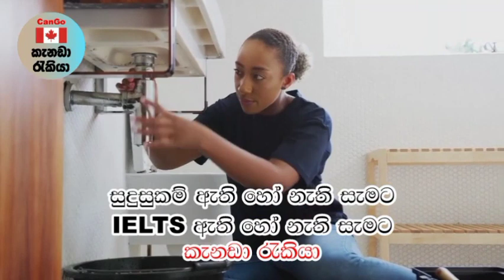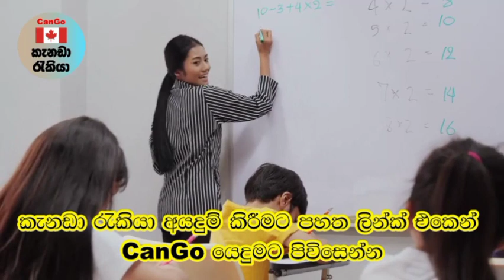කැනඩාවේ පරිපාලන සේවා සහයක තනතුරු ඇබෑර්තු. සුදුසුකම් අනවශ්‍යයි. Canada job vacancies